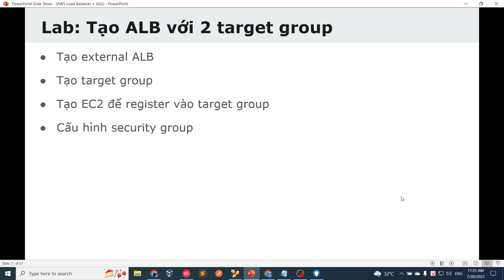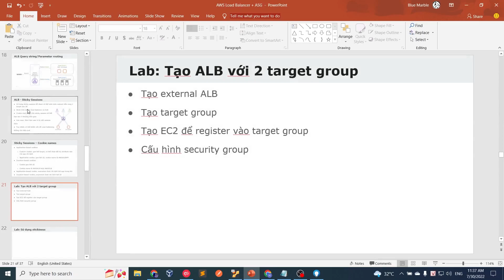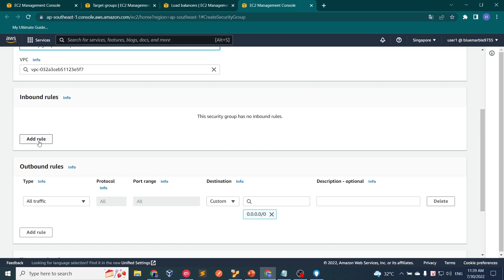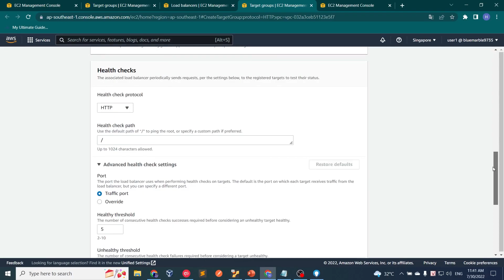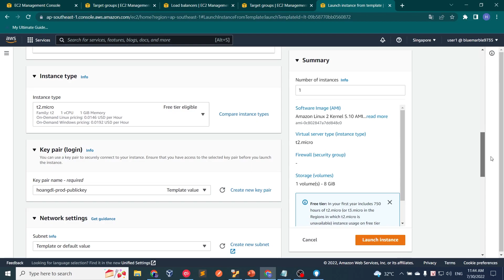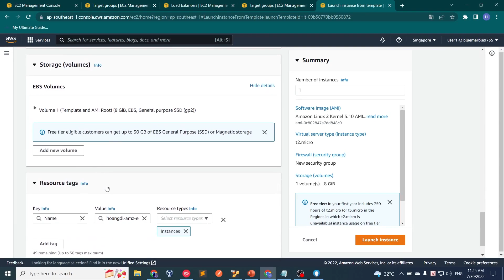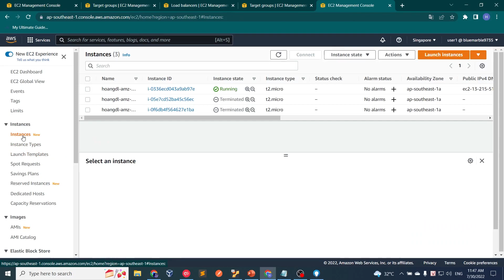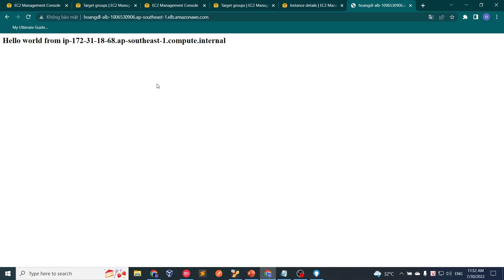Học AWS: Tạo ALB với 2 target group | Learn AWS the Hard Way | Techmaster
B1: Tạo external ALB
B2: Tạo Target group
B3: Tạo EC2 để register vào Target group
B4: Cấu hình security group

Bài lab thuộc chủ đề bài học ASG, ELB do thầy Đinh Lê Hoàng phụ trách
Khóa học AWS thực hành + luyện thi chứng chỉ: